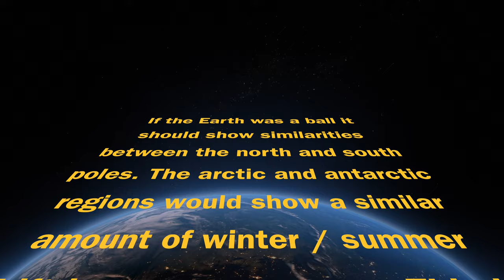Global Earth North Pole vs South Pole snow coverage comparison